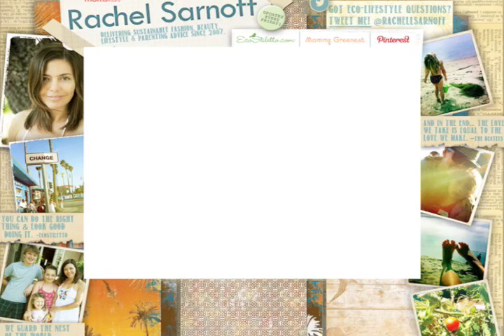How 2 Have the HEALTHIEST Baby If You're Pregnant (Or Thinking About It)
Did you know that pesticides in pregnancy have the same effects as smoking?!? Find out the easy things you can do to have the healthiest baby possible if you're pregnant--or thinking about it.